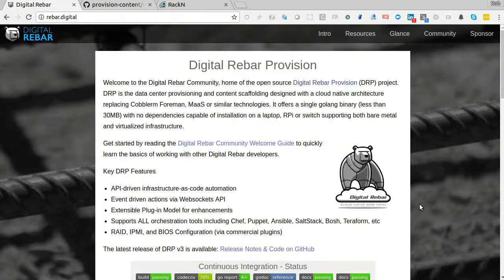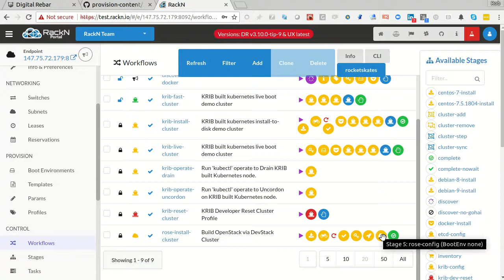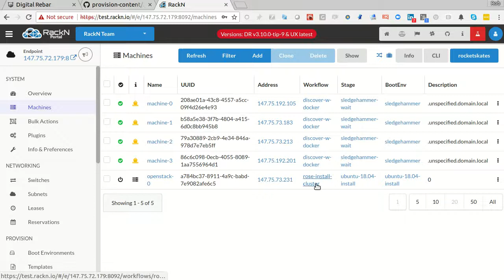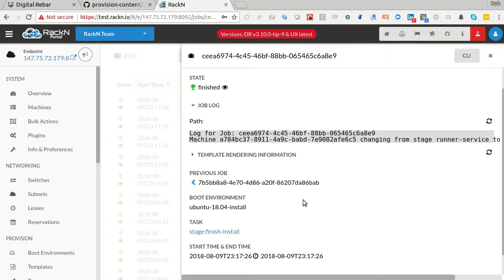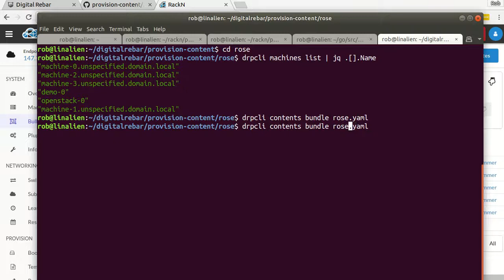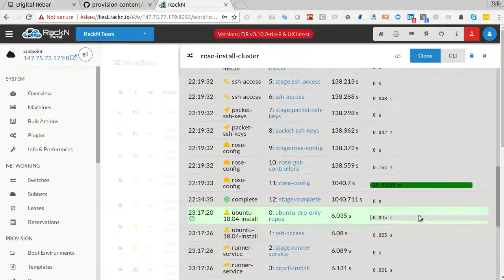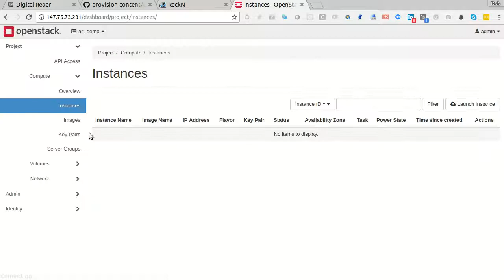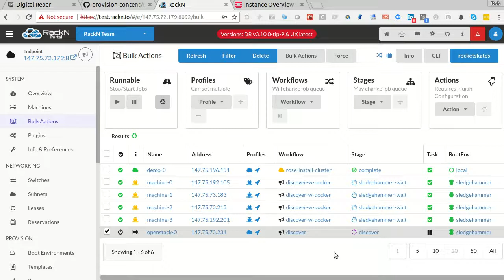Digital Rebar OpenStack Environment ROSE via DevStack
Workflow to install OpenStack using DevStack on a single node.  Install time takes about 15 minutes.

RackN does put ROSE in our library so you need to follow the simple process to bundle and upload the content yourself.